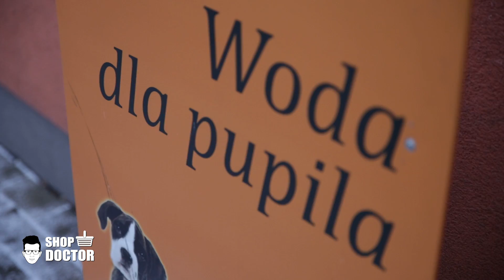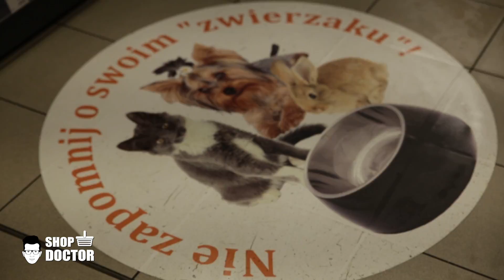Jak prowadzić sklep spożywczy | Shop Doctor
Odwiedziłem sklep Mario Market aby pokazać Wam jak wygląda sklep spożywczy, który sprzedaje. Wiele sklepów może naprawić swoje małe błędy aby zwiększyć sprzedaż.  Sprawdźcie co możecie naprawić w swoim biznesie.